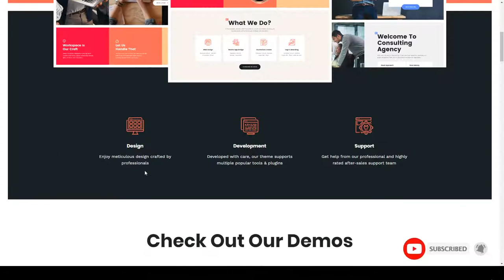Yungen Modern Digital Agency Business WordPress Theme design 15 Build Website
Columns 4+

 Layout Responsive

 Tags advertising, agency, architecture, blog, business, corporate, design, finance, investments, management, marketing, multi-purpose, portfolio, startup, web design